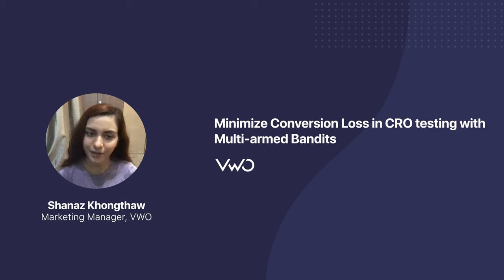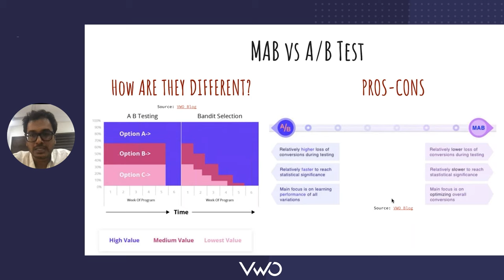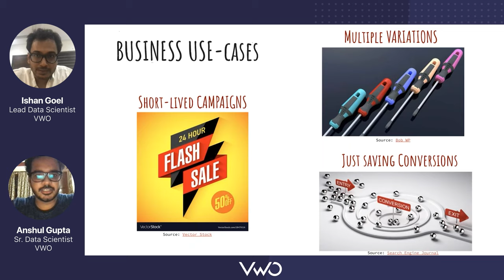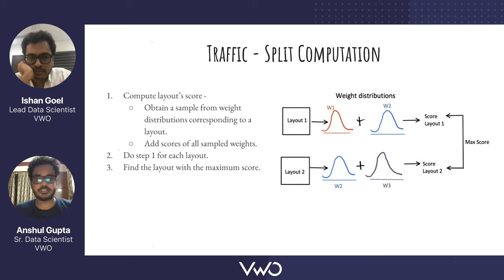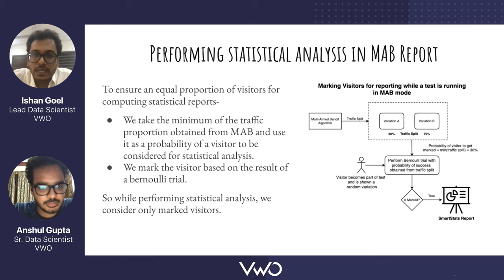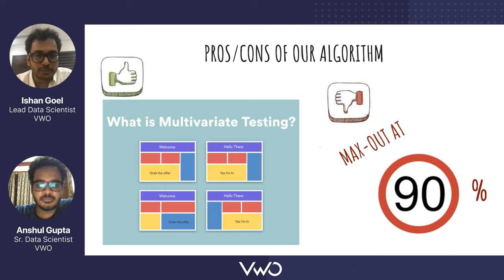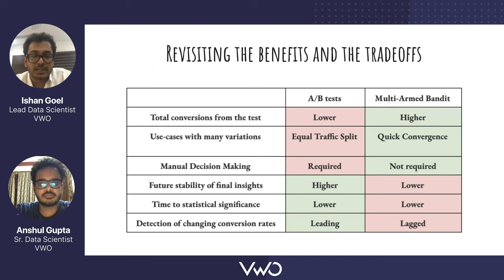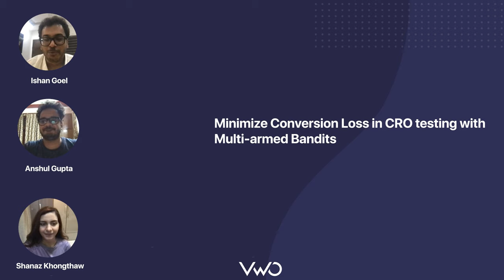Minimize Conversion Loss in CRO testing with Multi Armed Bandits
Have you been pondering upon whether to opt for Multi-Armed Bandit or not?

In thiswebinar, VWO’s Data Scientists Ishan Goel and Anshul Gupta  take you through what it is, when to use it and when not, A/B testing vs. MAB, and more.